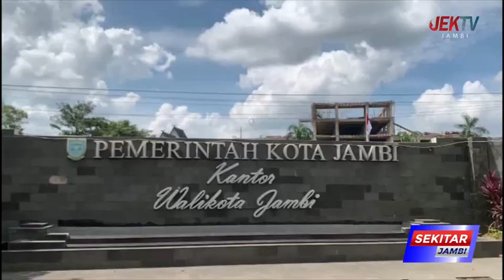PEMKOT JAMBI AKAN GUNAKAN DANA BTT DAN LAKUKAN PANEN RAYA UNTUK TANGANI INFLASI